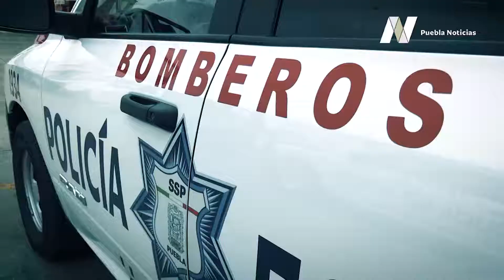La Policía Estatal de Bomberos no para durante la cuarentena; hay 300 elementos activos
Con 300 elementos, así opera la Policía Estatal de Bomberos durante la cuarentena; reforzaron las medidas sanitarias contra Coronavirus.

Mantienen operativos "Acuario" y "Eolo", ante la temporada de lluvias, para atender inundaciones, entre otros incidentes.